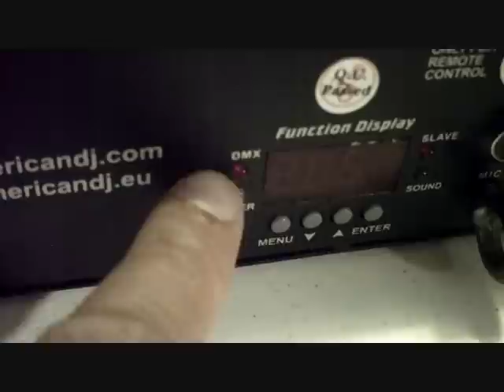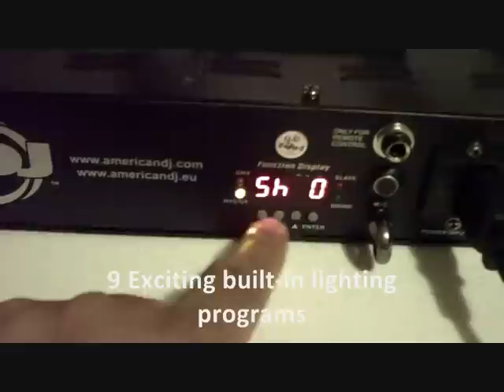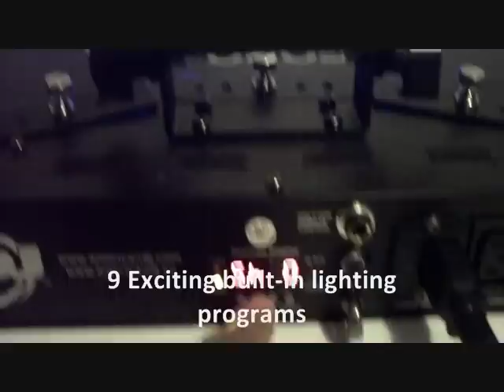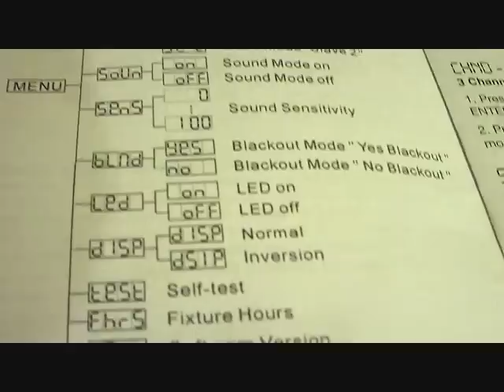New American DJ Motion Gobo LED.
The American DJ Gobo Motion LED features fast scanning TRI LED colored beams with 6 replaceable gobo patterns. The gobos may be taken out and the fixture can be used as 6 solid beams of light. This effect offers small clubs and mobile entertainers the convenience of having multiple effects in one light show without having to transports multiple fixtures.
The Gobo Motion LED is easy-to-use and has 3 operational modes: DMX controller, Master/Slave & Sound Active. There are several built-in programs when used in Sound Active or Master/Slave modes. Users can also use the easy-to-use UC3 controller from American DJ to turn the unit On/Off and scroll through different programs. Up to 9 Gobo Motion LEDs may be power linked together via the units IEC connectors.
Specifications:
• 2-FX-IN-1 DMX LED multi-beam effect -- 6 quick moving solid beams or 6 beams with gobos
• 6x 3-watt 3-in-1 RGB "TRI Color" LEDs - produces a variety of color effects (Red, Green,
• Includes 6 replaceable gobo patterns (Gobo size: 20.5mm; Viewable size: 12mm)
• 3 DMX Channel Modes (1, 3 or 18 Channels)
• 4-Button menu system LED Display making it easy to navigate
• 3 Operational modes: DMX controller, Master/Slave & Sound Active
• Exciting built-in lighting programs
• Dimming: 0-100%
• Strobe effect
• Beam angle: 8.5 degrees (single beam), 75 degrees (multiple beams)
• No moving parts
• Hanging Bracket + safety hook included
• Compatible with American DJ UC3 Series easy-to-use controllers (sold Separately)
• Run all night -- No duty cycle -- Unit stay cool all night
• IEC AC IN/OUT on rear to daisy chain power (up to 9 units)
• Extreme long lifetime of the LED (50,000 hr. rating)
• Power consumption: 39W max
• Multi-voltage operation: AC 100V~240V 50/60Hz- IEC socket
• Dimensions (LxWxH): 17"x8.5"x5.75" / 428x211x143mm
• Weight: 8 lbs. / 3.6kg.
Net price $179.99